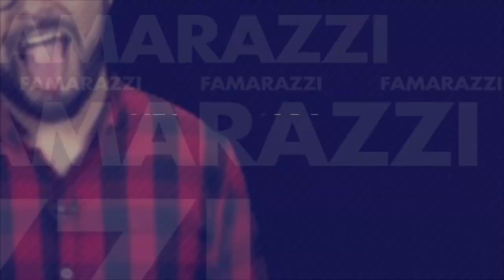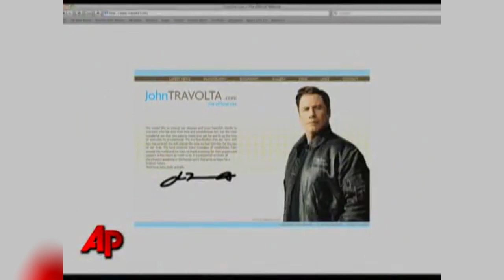¡La nueva bronca de los Reyes de España!